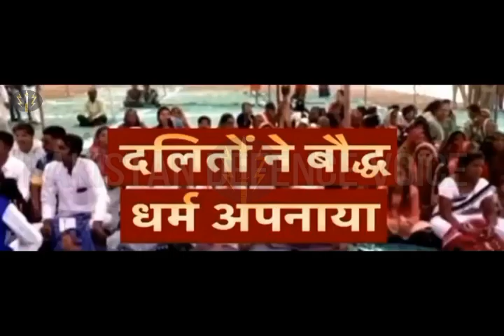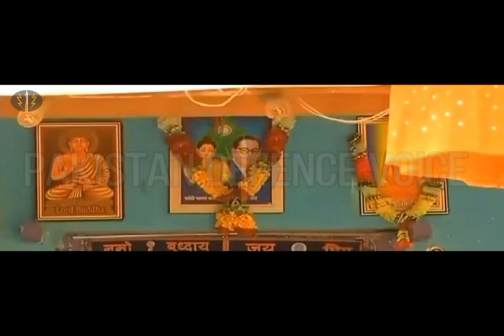Inian Media Reporting See The Real Face Of India In This Video Dalits Convert to Buddhism